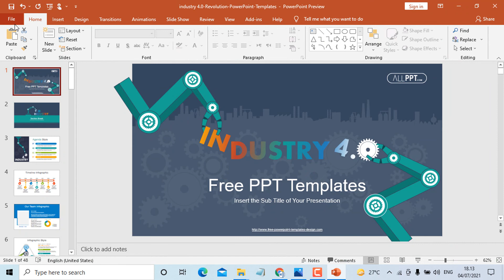Cara Mencetak Ngeprint 4 Slide Power Point Dalam Satu Halaman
sekarang media pembelajaran banyak yang menggunakan slide power point, khususnya perkuliahan. ada yang menggunakan proyektor, ada juga yang diprint lalu dibagikan kepada audiens.

Dan jika slidenya banyak tentunya akan menghabiskan kertas, jadi disini saya akan memberikan tutorial cara menghematnya, yaitu cara mencetak ngeprint 4 slide power point dalam satu halaman.

Baiklah guys, langsung saja kita simak video pembelajaran cara mencetak ngeprint 4 slide power point dalam satu halaman berikut ini: